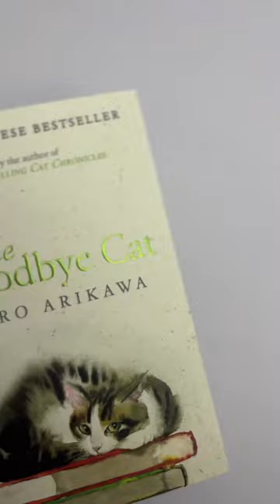SHORTS | The Goodbye Cat - Hiro Arikawa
Against the backdrop of changing seasons in Japan, we meet Spin, a kitten rescued from the recycling bin, whose playful nature and simple needs teach an anxious father how to parent his own human baby; a colony of wild cats on a popular holiday island show a young boy not to stand in nature’s way; a family is perplexed by their cat’s undying devotion to their charismatic but uncaring father; a woman curses how her cat will not stop visiting her at night; and an elderly cat hatches a plan to pass into the next world as a spirit so that he and his owner may be in each other’s lives forever.

Bursting with love and warmth, The Goodbye Cat exquisitely explores the cycle of life, from birth to death—as each of the seven stories explores how, in different ways, the steadiness and devotion of a well-loved cat never lets us down. A huge bestseller in Japan, this magical book is a joyous celebration of the wondrousness of cats and why we choose to share our lives with them.